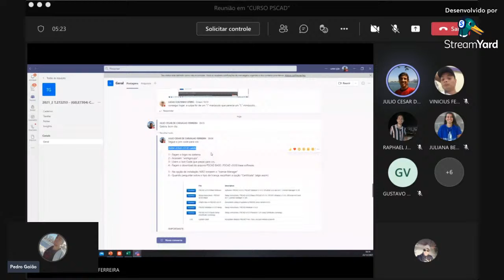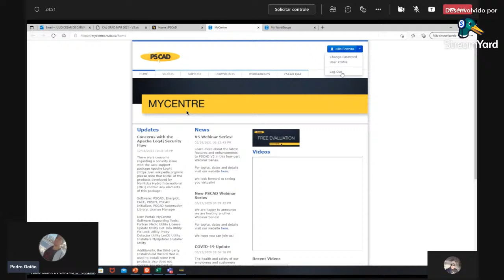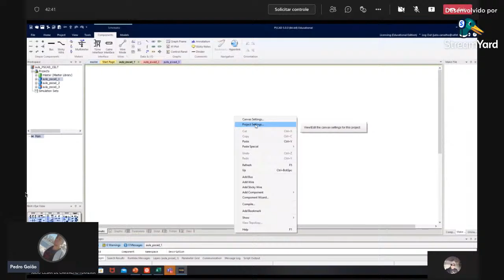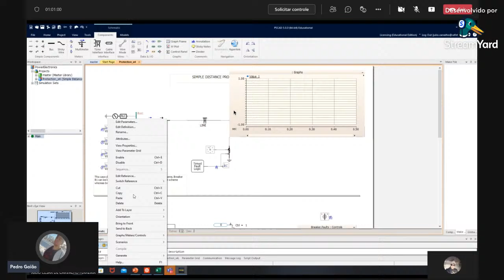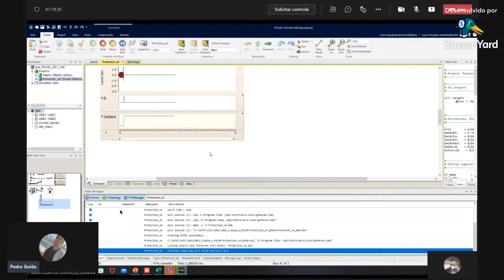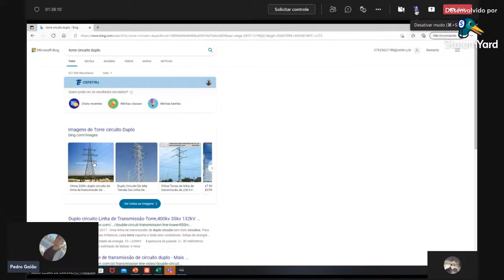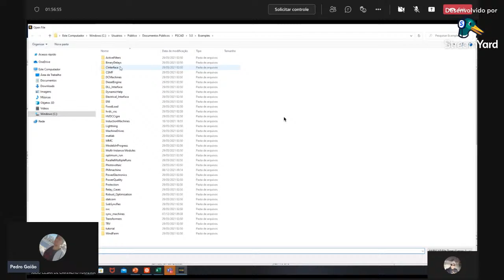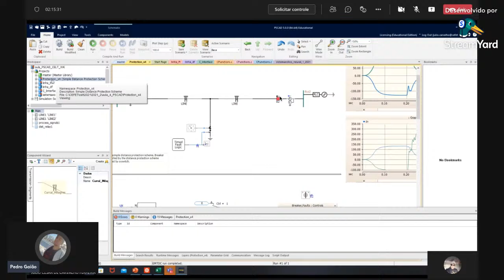Tutorial PSCAD (22/12/21)